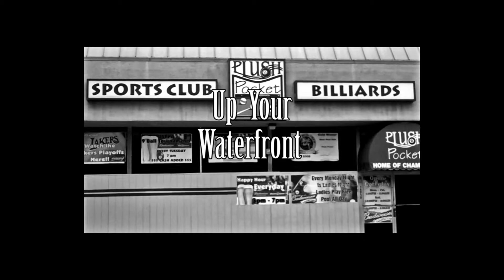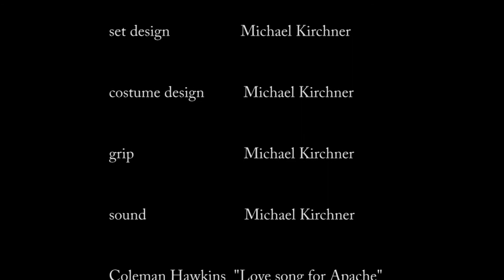Up Your Waterfront.mpg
Film noir